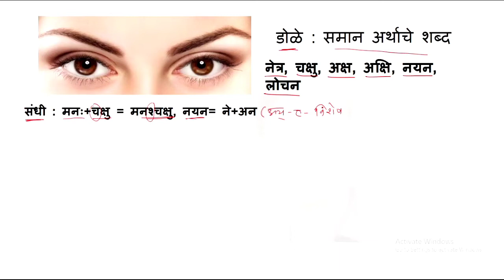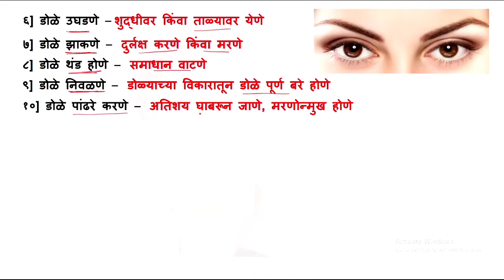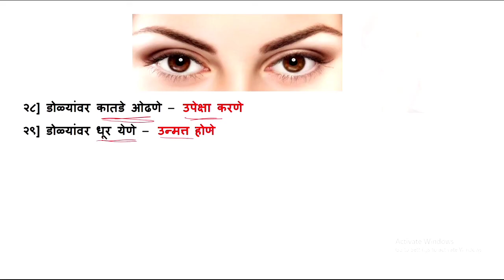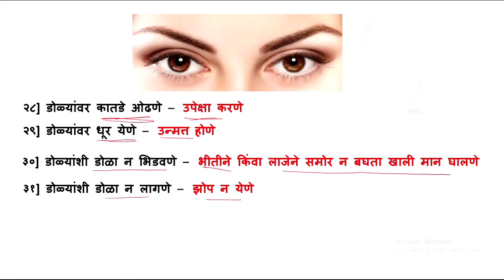डोळे या शब्दाचे समानार्थी शब्द व त्यावर आधारित वाक्प्रचार